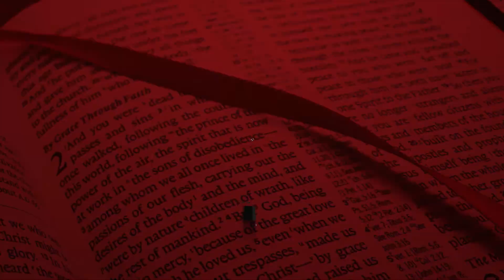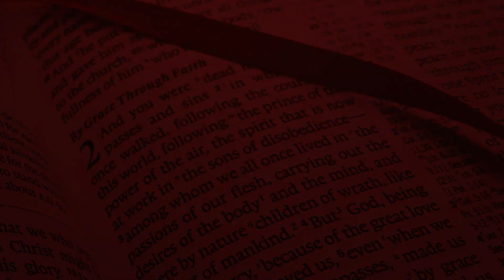Discussion Regarding The Church, Universal & Local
This video discusses the subject:
"The Bible refers to the church in both a local and universal sense."
This was recorded on June 9th, 2020.

Guyton Montgomery (Director, Host), Troy Spradlin (Co-Host), along with Ray Brantley (Video Producer) and Jeff Orr (Livestream Producer), discuss various topics and answer Bible questions that are submitted via Facebook comments.

This live podcast airs on Facebook Tuesday evenings (6:30-8:30pm CST).